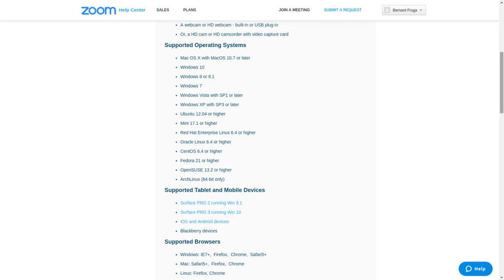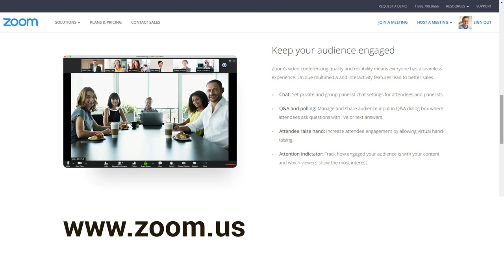Zoom do spotkań i szkolenia na odległość [1-min Fruga #281]